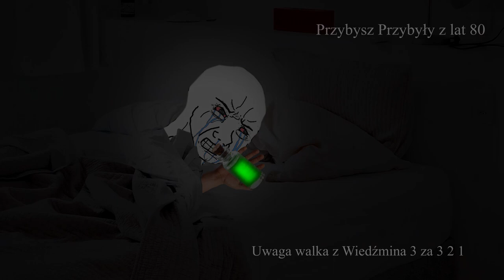Przygody Wojaka 2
Tym razem coś więcej niż film zriobiony w godzinę